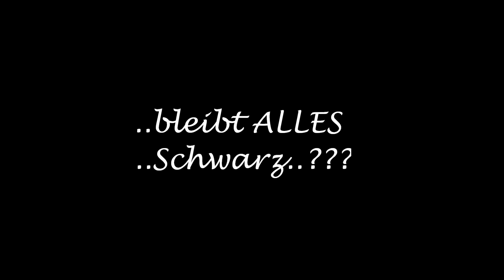SONNEN FINSTERNIS 20. MÄRZ 2015 !!!!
Was wird passieren..?? Schafft es das Stromnetz..? Sind da nicht kalkulierbare Risiken ?? ...Wir Alle werden es spüren...Wie Wichtig Unsere Sonne doch ist..!! Gruß vom Michel aus Werne a.d. Lippe